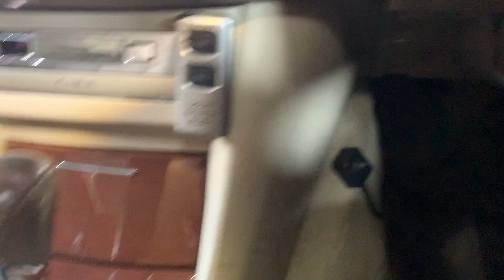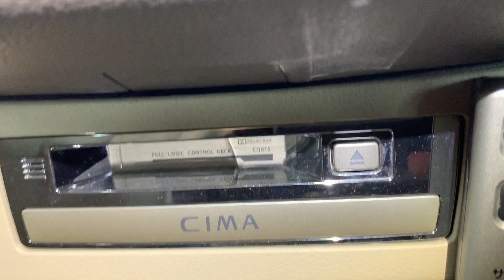Ｈ１３ ５０シーマ ４５００ｃｃ 水色１０．５万キロその２